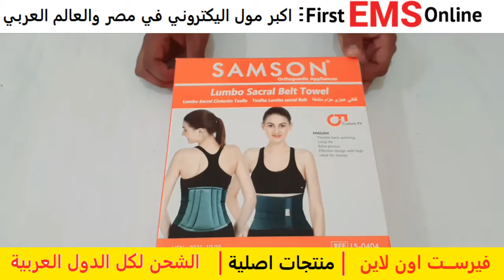شغلك مكتبي وضهرك بيوجعك متقلقش حزام samson لتحفيف الالام الظهر والقطنيه 😍😍😍😍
اذا كنت تعاني من الام اسفل الظهر المزمنه ، فيمكنك ان تقدر فوائد حزام سامسون لعلاج اسفل الظهر الخلفي الجيد
الذي يساعد على دعم الظهر .
كما يساعد على تخفيف الام الظهر الناتجه عن الضغط على الظهر بسبب الحركه المتكرره ، و مع ذلك فانه يستخدم ايضا
حزام أسفل الظهر لتوفير الراحة اللازمة لمنطقة أسفل الظهر وتخفيف آلام العمود الفقرى بعد التعرض للإصابات أو العمليات
عن طريق تثبيت القطنية . الحزام مصنع من خامات مطاطية مسامية لملائمة الجسد وتوفير التهوية المناسبة .
مميزات حزام samson لعلاج اسفل الظهر :
- مصنع من مادة مطاطية.
- مسامي لتوفير التهوية.
- يوفر دعمًا أقوى لعضلات الظهر بفضل الحزام الإضافي الصلب.
- إصابات الظهر الخفيفة و المزمنة.
- علاج آلام القطنية.
- بعد العمليات الجراحية.